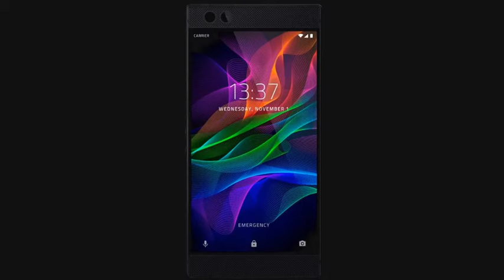Razer Phone -8GB RAM gaming smartphone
Razer Phone
Razer Phone is Official
The all new RAZER smartphone comes with Super Fast Ultramotion Display (120Hz refresh rate)
5.7inch QHD IGZO SHARP Super Fast Ultramotion display
The Razer Phone runs Android 7.1.1 Nougat out of the box with a custom Razer version of Nova Launcher Prime
Powered by Qualcomm’s Snapdragon 835 chipset
8GB RAM and 64GB internal memory
dual rear cameras
12MP F/1.75 wide angle lens + 12MP F/2.6 telephoto lens with 2X zoom
8MP  secondary camera- F/2.2
4,000mAh battery / support for Quick Charge 4.0+
Dual front facing speakers./ The speakers have dedicated amplifiers, Dolby Atmos, and are certified by THX
The Razer Phone doesn’t have an audio jack, so you either have to use Bluetooth headphones (Bluetooth 4.2 with AptX) or USB-C earphones
 3.5mm to USB-C audio connector with a 24-bit DAC
fingerprint scanner / USB-C port / NFC
The Razer Phone has a library of specially made games
Tekken, Final fantasy XV, and Arena of Valor. and a brand new game called Ultra Hunt

Razer Phone ,smartphone,smartphones,new smartphones,product video,high end smartphone,smartphone news,android,nougat.new smartphones